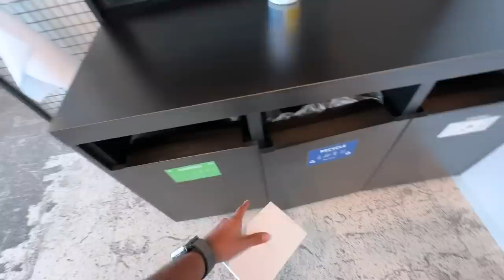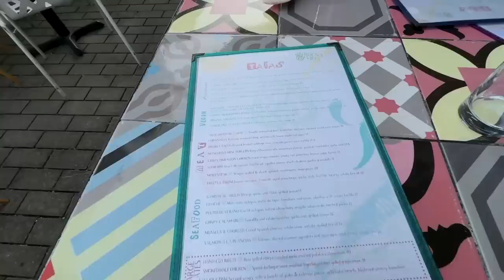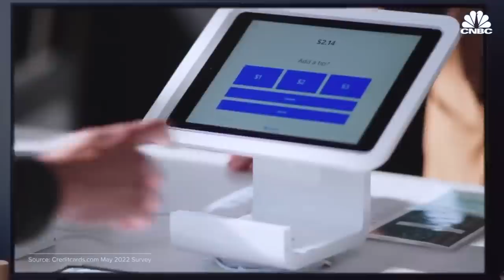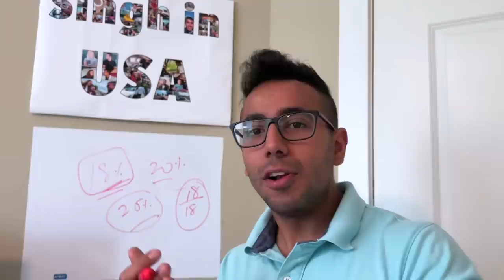Katie Teaches me Important Lesson! American Habits!! Indian Student!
Pursuing higher education in the United States as an international student often comes with a significant financial burden. Zolve Global Scholarship seeks to alleviate this challenge by providing scholarships worth $50,000. This exceptional opportunity aims to assist students in securing funding for their education.
Don’t miss out on this opportunity and submit your application now!

Edited by Haroon Junaid!